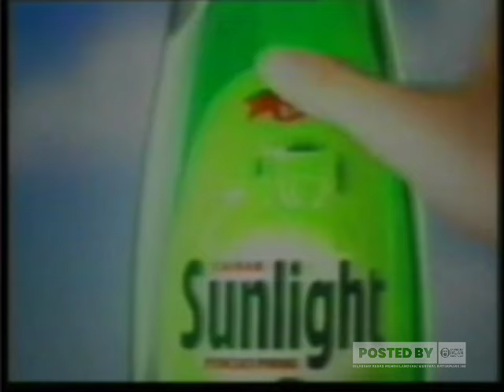Iklan Sunlight - 'Kalau Piring Bisa Ngomong' (2001, full part)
Mohon maaf ya ada yang kepotong dikit, emang dari bawaannya sudah begitu.

Aturan Wajib Khusus Channel ini:

1. Video ini boleh direupload setelah 7 hari penayangan video ini di youtube (hari ke-8 boleh direupload), tujuannya untuk menghargai pengupload video iklan jadul dan juga pemiliknya:

2. Wajib cantumkan credit dan link video sumber di kolom deskripsi, bagi video yang akan di re-upload.

3. DIlarang keras menghapus atau memodifikasi watermark yang terpasang di video ini.

4. Dilarang keras memodifikasi isi dari video ini tanpa seijin kami.

5. Dilarang keras membuat kerusuhan atau komentar off topic seperti 'iklan ini tayang dimana..' serta hal yang aneh-aneh untuk di kolom komentar, jika tidak kondusif terpaksa kami matikan komentarnya.

Jika Ketahuan melanggar aturan diatas, jangan salahkan kami kalau channel kalian bisa terkena Banned dari pihak kami.